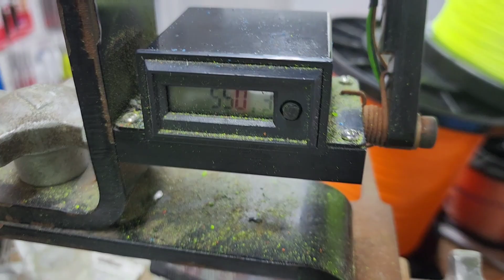Tight Line braid got spooled hx 3 speed Spooling library casting most satisfying most calming ASMR